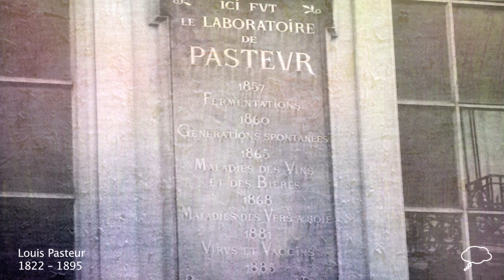Louis Pasteur Biography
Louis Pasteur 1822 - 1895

Louis Pasteur was a French chemist who created vaccines for rabies and anthrax. Pasteur is well known for his development of a method that prevented sickness caused from drinking milk and wine. The method later became known as Pasteurization.